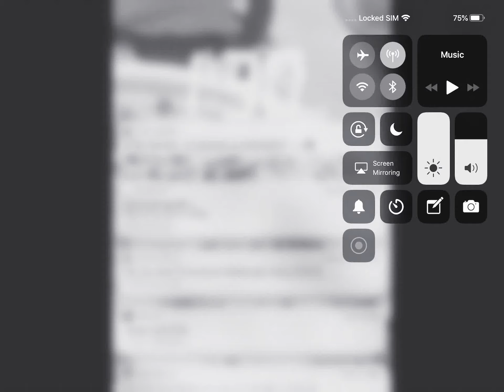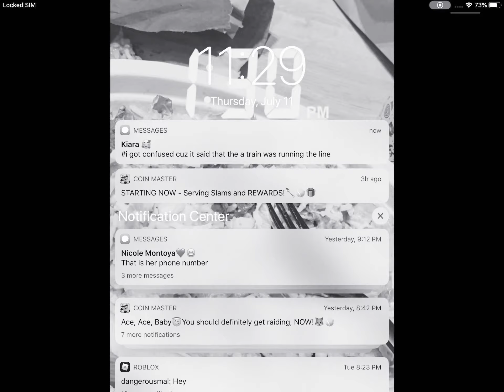Playing "The Mirror" Scary Game In: Roblox - Lets Play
c: I was eating too and the small things made me jump and drop my cookies. This game is very surprising.